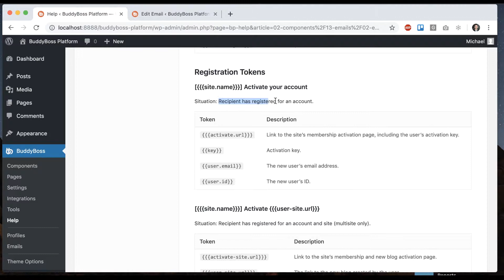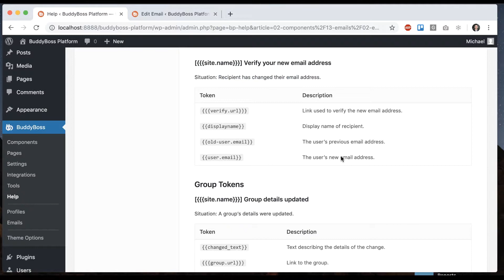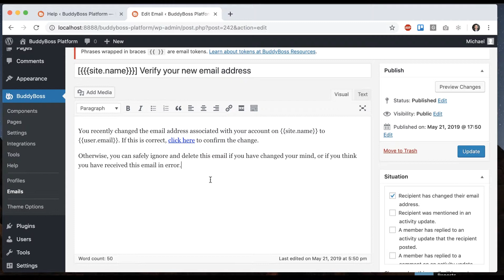How to configure all the emails during the registration process within the Platform?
In this tutorial, we teach you how to configure all the emails that are used during the registration process.